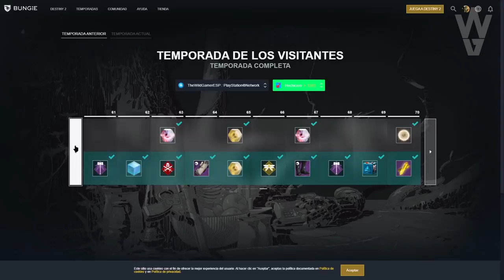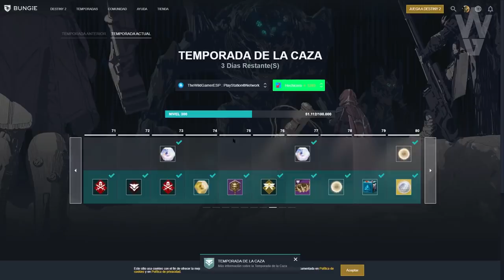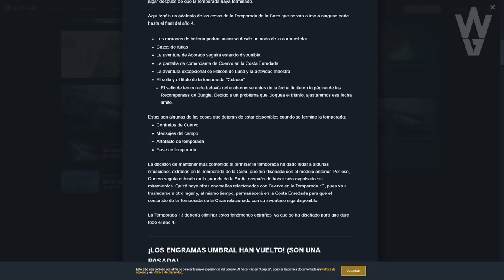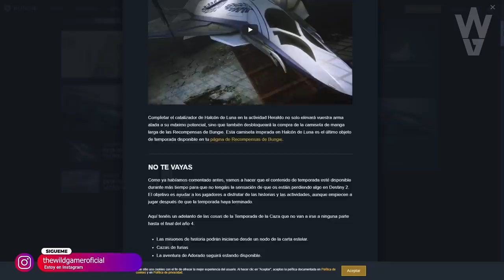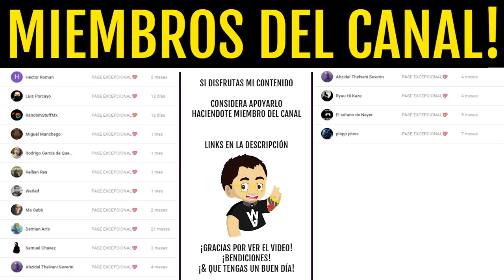ÚLTIMAS HORAS PARA HACER ESTO! GUÍA TEMPORADA de los ELEGIDOS! | Destiny 2 Beyond Light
10 COSAS que HACER ANTES del MARTES! GUÍA TEMPORADA de los ELEGIDOS! | Destiny 2 Beyond Light
2️⃣Reaccionar a la historia del sorteo fijada en la bio
⏰Finaliza el 8 de Febrero a las 19:00

► ¡Sígueme!
• Accesorios Gaming 10% dto. Código wildgamer
► Fuentes de información mencionadas en el video:
► Comunidad de PS4: TheWildGamers
► Videos que pueden interesarte:
• FINAL de TEMPORADA! AVISOS IMPORTANTES! NO HAGAS ESTO y GASTA ESTO, YA! NOTICIAS y MÁS! Destiny 2
► LOS MIEMBROS DE CANAL MÁS EXCEPCIONALES!
• Richy